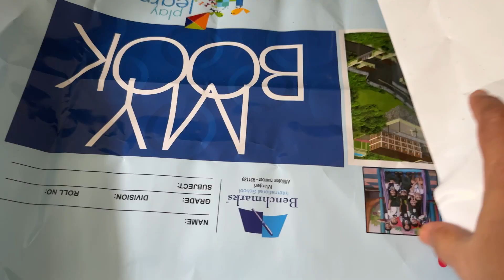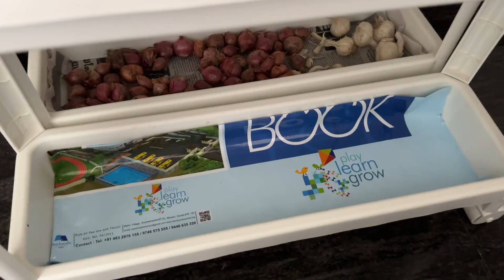🤔🤔Negative thoughts /ജീവിതത്തിലെ സന്തോഷം നശിപ്പിക്കും /ഇങ്ങനെയും ഉണ്ടാകും ഓരോ ദിവസങ്ങൾ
ഒരുപാട് ചിന്തിക്കാതിരിക്കുക